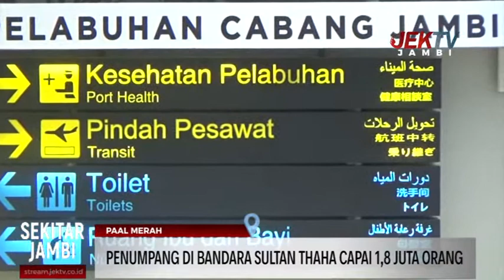PENUMPANG DI BANDARA SULTAN THAHA CAPAI 1,8 JUTA ORANG